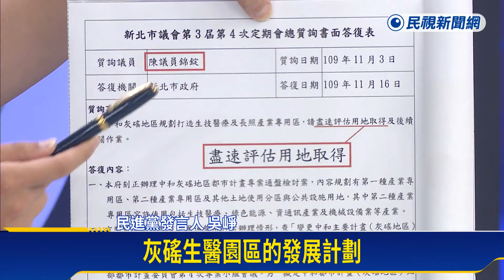張智倫擋國土署預算 民進黨質疑炒自家都更地－民視新聞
【民視即時新聞】遭上屆立委凍結的國土署預算終於將解凍，但國民黨立委張智倫卻在禮拜二提出復議，遭民進黨質疑為了幫家族在"中和灰磘地區都更案"施壓國土署，引發爭議！對此張智倫解釋，他提復議，是為了中和地區汙水下水道處理案，但綠營不買單，砲轟張智倫就是在圖利自家土地。